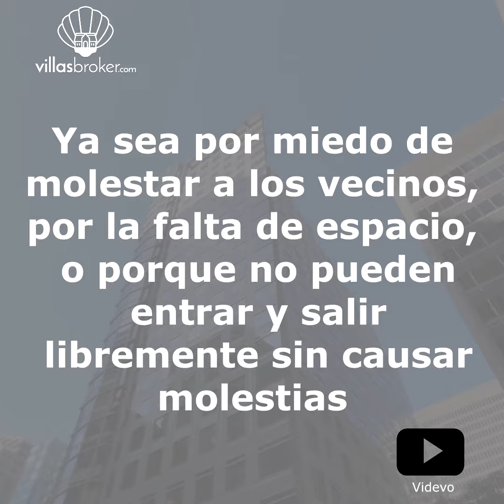Desventajas de VIVIR en un Departamento - 2018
Desde compartimos un breve vídeo con las Desventajas de VIVIR en un Departamento.

Si le gusta este vídeo, puede que le interesen los otros vídeos de nuestro canal

VILLASBROKER, SU INMOBILIARIA EN MALLORCA
BUSCAR PROPIEDAD EN MALLORCA

Encuentre la propiedad que está buscando usando los servicios de su inmobiliaria en Mallorca de confianza y no olvide que disponemos de propiedades fuera del listado de la web y de la posibilidad de encontrarle la propiedad que desee a través de nuestras agencias colaboradoras.

ESPECIALIZADOS EN MALLORCA

Nuestra inmobiliaria centra su oferta en Mallorca, lugar de residencia de todos los miembros de nuestro equipo y que conocemos como la palma de nuestra mano.

Si usted no conoce nuestra isla podemos asesorarle sobre qué zonas se ajustan más a sus necesidades y deseos. Seguro que hay un lugar en Mallorca idóneo para usted.

UNA INMOBILIARIA CENTRADA EN SUS CLIENTES

Nos centramos en las necesidades de nuestros clientes y trabajamos por y para sus intereses porque está en nuestra naturaleza. Conózcanos y podrá comprobar que le decimos la verdad.

Sea cual sea su necesidad y presupuesto seguro que encontraremos una manera de ayudarle.